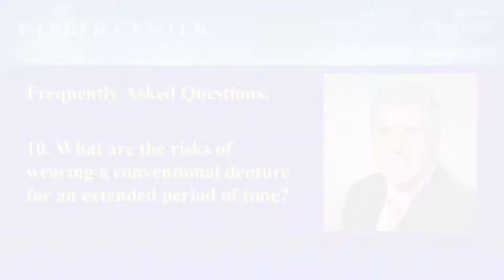Risks and Drawbacks to the Conventional Denture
Long Island periodontist, Dr. Alan H. Farber, explains some of the disadvantages one may experience when wearing a conventional denture.  Apart from the daily annoyances - dentures slipping or clicking at meals, disliking the taste of the adhesive, using an entire tube just to get through a meal - there are other risks that are not as easy to see.  The gums become irritated by the constant rubbing of the loose denture.  The bone also shrinks, contributing to ill-fitting dentures, but also that aged, "sunken-in" look.

With dental implants placed to secure a denture, the need for dental adhesive becomes obsolete.  With the support from the implants, the patient can eat any type of food they want, without embarrassing slipping or painful gum irritation.  The dental implants prevent the bone in the jaw from shrinking and, in fact, stimulate the bone to grow and maintain its shape for the rest of the patient's life.

For more information on this type of dental implant procedure, visit our